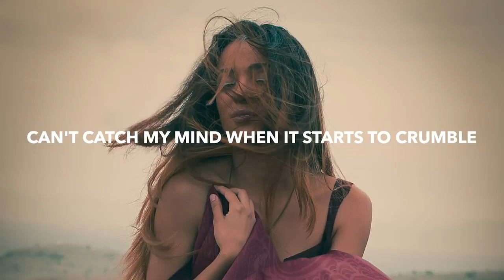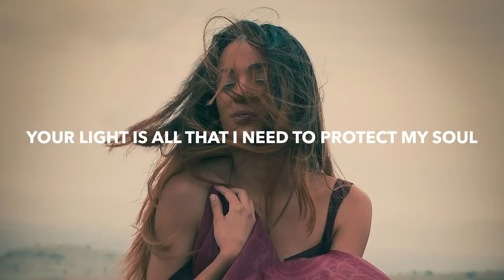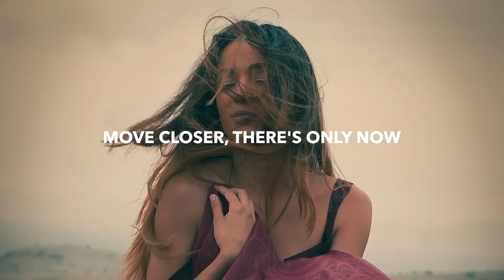Only Now ft Tyler Graves MitiS Remix by Seven Lions || Starbuck song ||Hotel song ||Coffee song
Only Now
Only Now ft Tyler Graves MitiS Remix by Seven Lions
Folow me Perhaps:

Its also a hotel song Pune,
Starbucks song Pune,
Windy song,
Study song Pune,
Alone  time song Pune,
rainy day song pune,
coffees song Pune
starbucks cong Pune,
MusicbyRefined,
BestMusicchannelintheworld,
Breakfast song,
Morningsong,
Feelgoodsong,
Positive energy song
Best song in Pune,
Friday night party,
movie time song,
get ready song ,
Strange song,